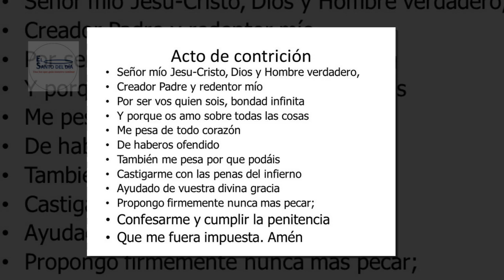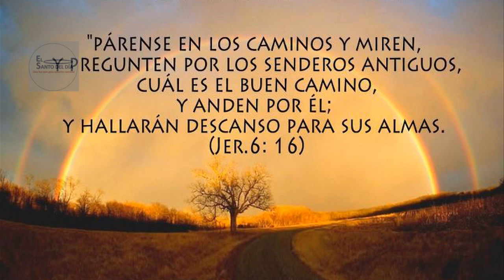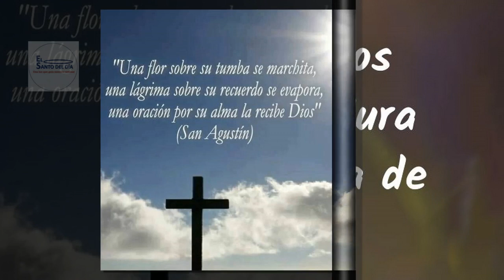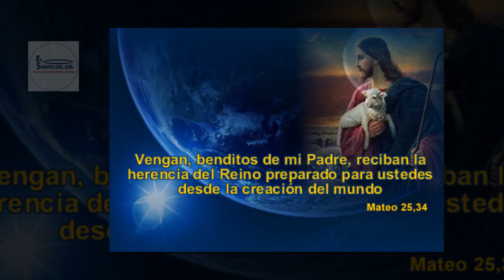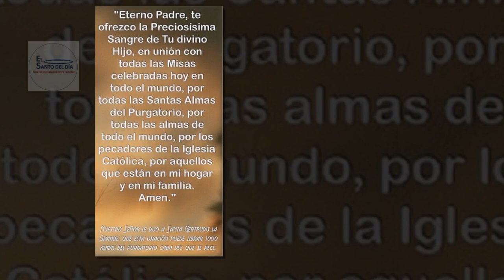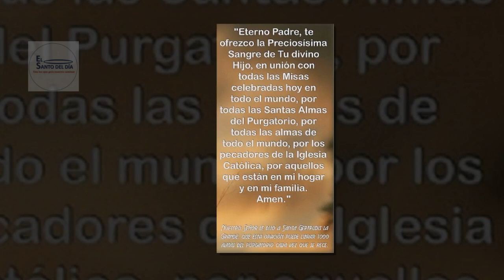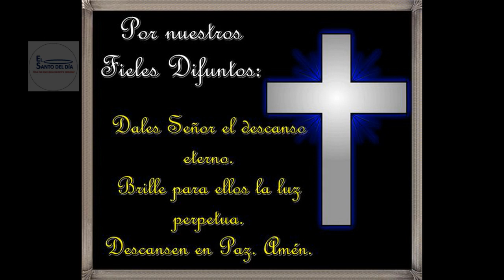NOVENA POR LOS FIELES DIFUNTOS /DIA 7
DIA 7

¡Señor mío, Jesucristo! Dios y Hombre verdadero, Creador, Padre y Redentor mío; por ser Vos quien sois, Bondad infinita, y porque os amo sobre todas las cosas, me pesa de todo corazón de haberos ofendido; también me pesa porque podéis castigarme con las penas del infierno.
Ayudado de vuestra divina gracia propongo firmemente nunca más pecar, confesarme y cumplir la penitencia que me fuere impuesta.
Amén.

Oración propia de la Novena
Padre misericordioso, en unión con la Iglesia Triunfante en el cielo, te suplico tengas piedad de las almas del Purgatorio. Recuerda tu eterno amor por ellas y muéstrales los infinitos méritos de tu amado Hijo.

Dígnate librarles de penas y dolores para que pronto gocen de paz y felicidad. Dios, Padre celestial, te doy gracias por el don de perseverancia que has concedido a las almas de los fieles difuntos.

Amable Salvador, Jesucristo. Eres el Rey de reyes en el país de la dicha. Te pido que por tu misericordia oigas mi oración y liberes las almas del Purgatorio, en particular, N... Llévalas de la prisión de las tinieblas a la luz y libertad de los hijos de Dios en el Reino de tu gloria. Amable Salvador, te doy gracias por haber redimido las pobres almas con tu preciosísima Sangre, salvándolas de la muerte eterna.

Dios Espíritu Santo, enciende en mí el fuego de tu divino amor. Aviva mi fe y confianza, acepta benignamente las oraciones que te ofrezco por las almas que sufren en el Purgatorio. Quiero aplicar los méritos de esta devoción en favor de toda la Iglesia Sufriente y en especial por mis difuntos padres, hermanos, hermanas, bienhechores, parientes y amigos.

Atiende mi plegaria para que podamos reunirnos en el Reino de tu gloria.
Dios Espíritu Santo, te doy gracias por todos los beneficios con que has santificado, fortalecido y aliviado a estas benditas almas y en especial por consolarlas en los actuales sufrimientos con la certeza de la felicidad eterna. Que pronto se unan contigo y oigan aquellas benditas palabras que las llaman al hogar del Cielo: "¡Vengan, los Bendecidos por mi Padre! Tomen posesión del Reino que ha sido preparado para ustedes desde el principio del mundo" (Mt 25, 34).

Día séptimo:
Señor mío Jesucristo, que a los que no se preparan a tiempo para la muerte, recibiendo bien los últimos sacramentos y purificándose de los residuos de la mala vida pasada, los purificas en el purgatorio con terribles tormentos: te suplicamos, Señor, por los que murieron sin prepararse y por todos los demás, rogándote que les concedas a todos ellos la gloria y a nosotros recibir bien los últimos sacramentos.

Oración por un miembro de la familia
¡Oh Buen Jesús! El dolor y sufrimiento de los demás conmovía siempre tu corazón. Mira con piedad las almas de mis queridos familiares del Purgatorio. Oye mi clamor de compasión por ellos y haz que aquellos a quienes separaste de nuestros hogares y corazones disfruten pronto del descanso eterno en el hogar de tu amor en el cielo.

Oración por los padres difuntos
¡Oh Dios! Nos mandaste honrar padre y madre. Por tu misericordia, ten piedad de mi padre (madre) y no recuerdes sus pecados. Que yo pueda verlo (la) de nuevo en el gozo de eterno fulgor. Te lo pido por Cristo nuestro Señor. Amén.

Oración para las almas del purgatorio
(El Señor le dijo a Santa Gertrudis, vidente del Sagrado Corazón de Jesús, que cada vez que rezara esta oración, pudiese librar 1000 almas del purgatorio).

Padre eterno, yo te ofrezco la preciosísima sangre de tu Divino Hijo Jesús, en unión con las Misas celebradas hoy día a través del mundo por todas las benditas ánimas del purgatorio por todos los pecadores del mundo.
Por los pecadores en la iglesia universal, por aquellos en propia casa y dentro de mi familia. Amén.

Oración final
¡Oh Dios! Nuestro Creador y Redentor, con tu poder Cristo conquistó la muerte y volvió a Ti glorioso. Que todos tus hijos que nos han precedido en la fe (especialmente N...) Participen de su victoria y disfruten para siempre de la visión de tu gloria donde Cristo vive y reina contigo y el Espíritu Santo, Dios, por los siglos de los siglos. Amén.

Dales, Señor, el descanso eterno. Brille para ellos la luz perpetua. Descansen en paz. Amén.

María, Madre de Dios, y Madre de misericordia, ruega por nosotros y por todos los que han muerto en el regazo del Señor. Amén.